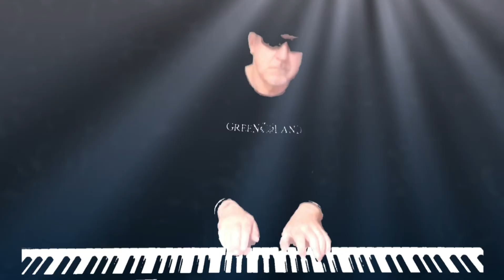Eleanor Rigby - Alessandro De Gerardis